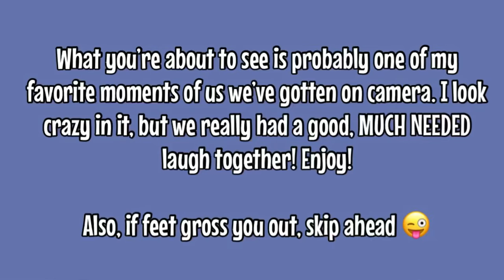My Nasty Foot and Road Rage Caught On Camera! ⚠️🤢🤬